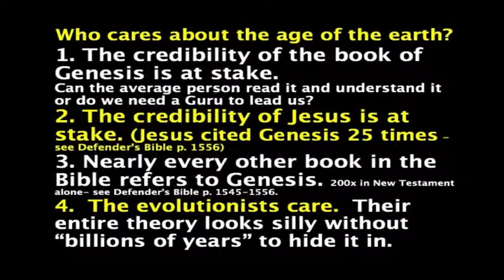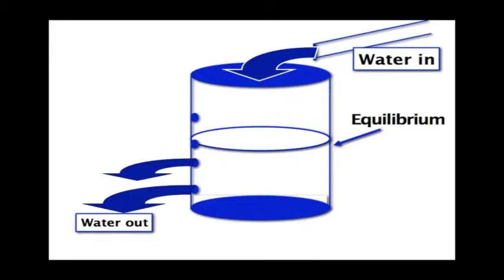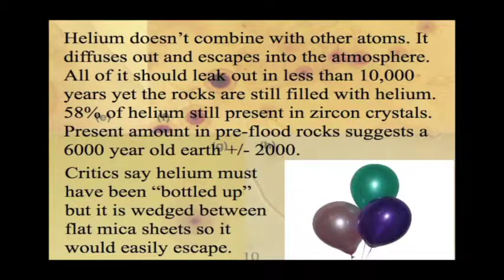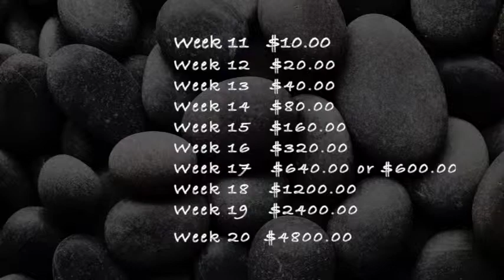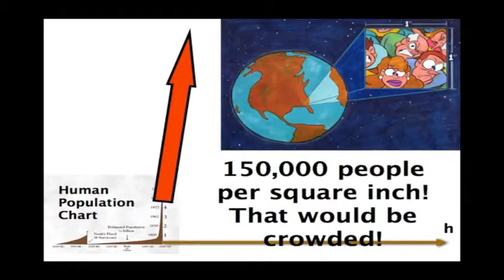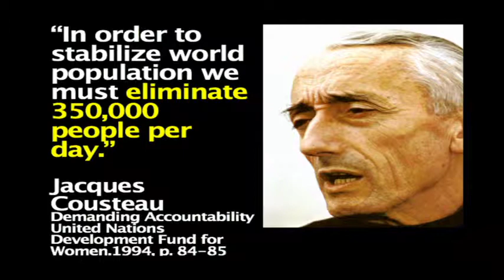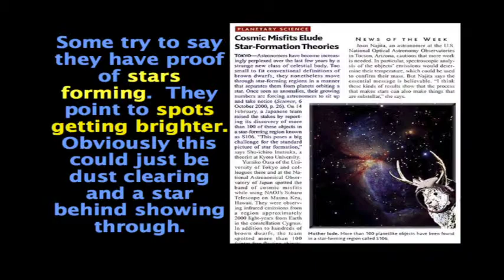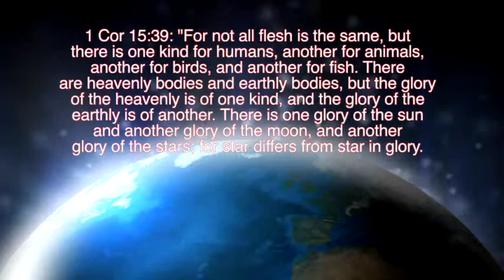Young Earth: Scientific Evidences (Demo)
The full video is available for purchase on DVD from our online store The full length streaming version will become available soon for purchase as well.

Explore topics such as carbon dating, tree rings, ice cores, population statistics, astronomy, erosion and more to see how all of them support an earth that could not possibly be millions and billions of years old. Shows how the Bible isn't against science but rather science gives credible support for the Bible and a young earth.  All Creation Instruction DVD's have a free downloadable "fill in the blank" workbook on our website for use in Bible study or homeschooling.